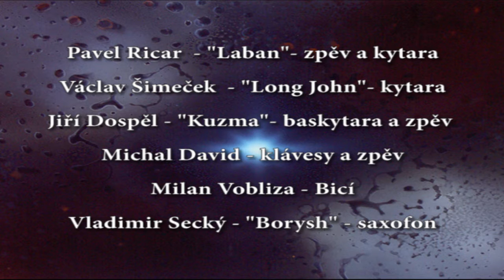Mefisto - "Jan Hodný" Jiří "Kuzma" Dospěl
"Jiří "Kuzma" Dospěl & Mefisto new age, is playing Song "Jan Hodný".
DVD copy of the whole concert is possible.